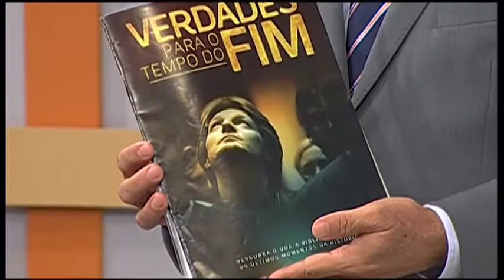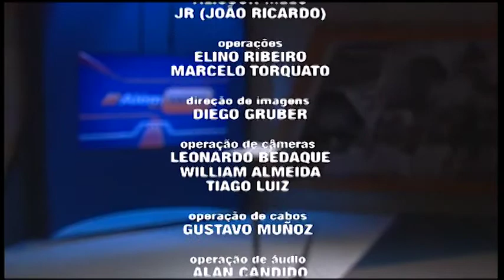Além dos Fatos - 23/02/17